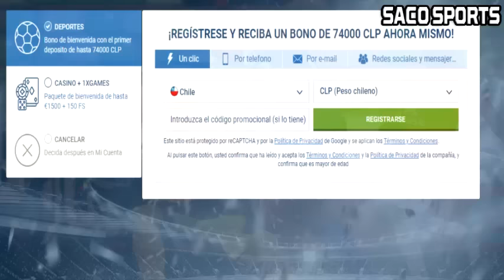¡GUSTAVO QUINTEROS VALORÓ LA VICTORIA Y CLASIFICACIÓN DE LOS ALBOS ANTE LA UC EN LA COPA CHILE 2023!